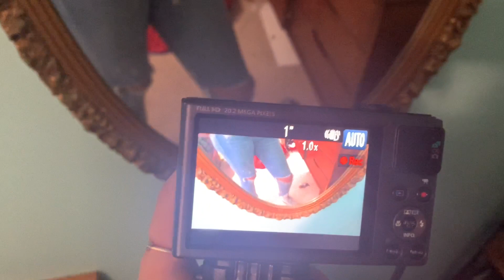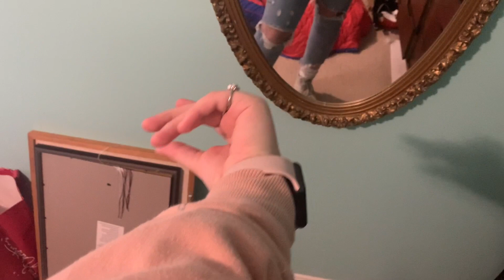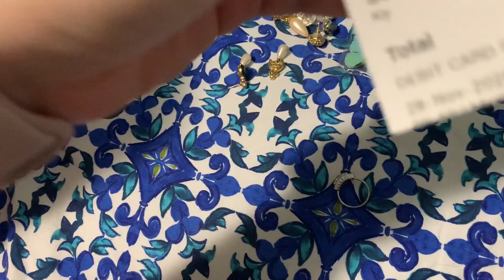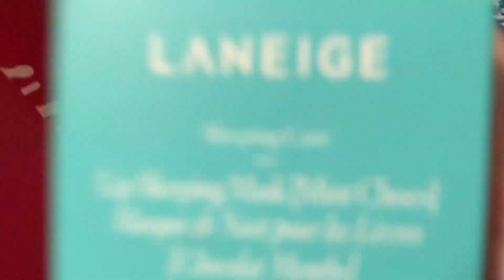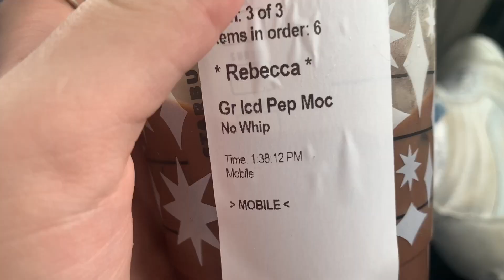Family time & some shopping- Vlogmas day 1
Hello guys, so this weeks video is the first one of my vlogmas. I'll be uploading every other day until Christmas and then I'll go back to my normal day of uploading which has changed to every other Sunday. Todays video consists of Saturday and Sunday and I just hung out with family and did some minor shopping before I have to go holiday shopping Friday. So that being said I hope you guys like this video.
-Jo